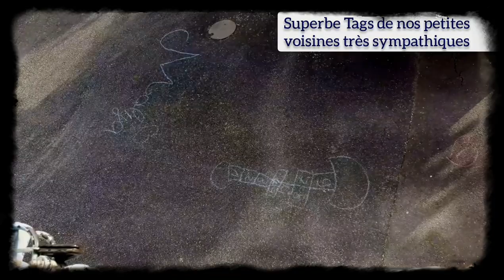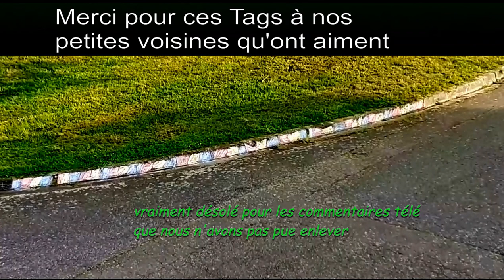HNSoFR Arts Show - Tags sur la Rue de nos charmantes petites voisines { 5G attaquée à Labège }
Elles ont faits des Tags dans nôtre Rue, adorables nos petites voisines.
Cette vidéo est conçue pour faire voir des Tags d'enfants donc, malgré une erreur expliquée plus bas nous l'avons installés dans le Mode enfant.

Excusez nous des commentaires télé derrière, une panne de logiciel sur l'ordi est responsable de cette erreur.
Par contre nous l'avons laissé nous trouvions ça pas mal romantique donc après-tout...
Non où allons nous ? La 5G attaquée à Labège ! Saperlipopette.